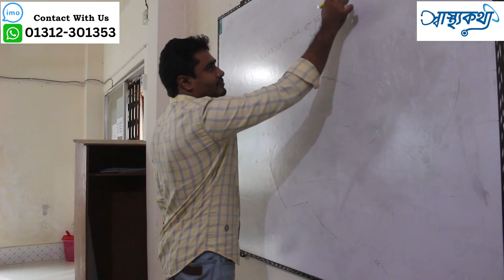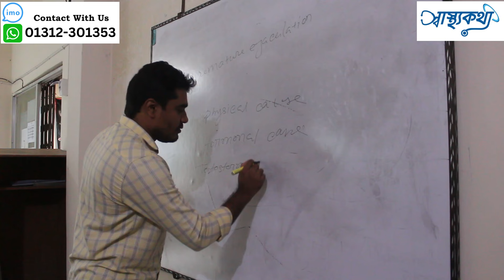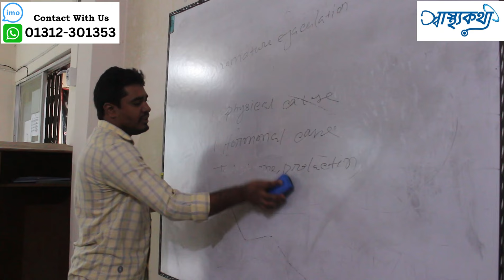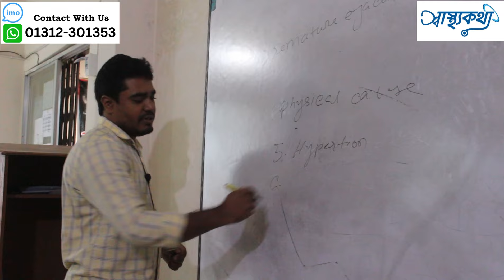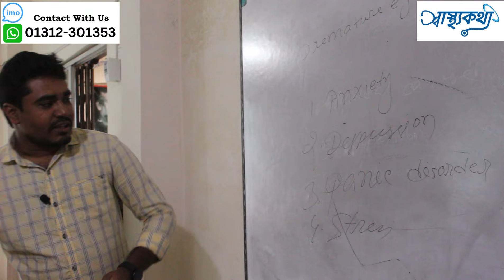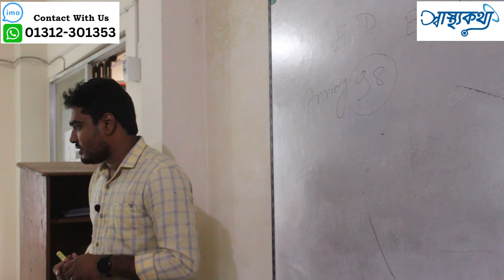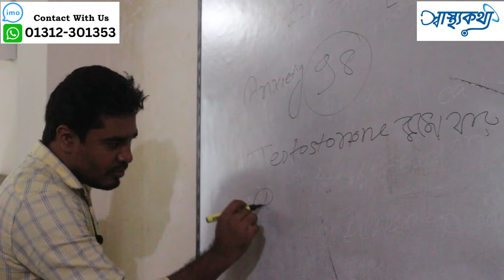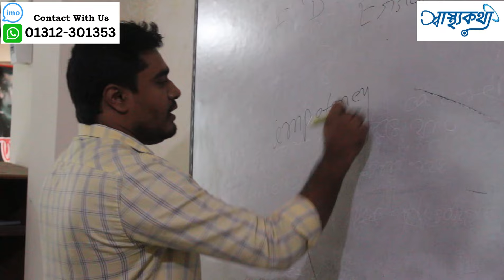WHAT ARE THE CAUSES OF PREMATURE EJACULATION AND E.DYSFUNCTION DR.ARMAN ISLAM